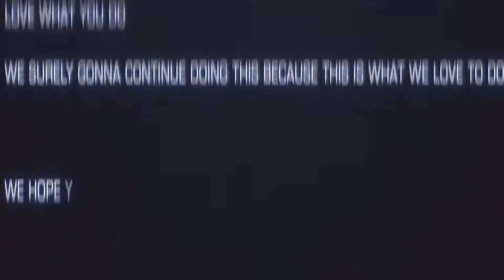Maria Amaral - Dfoxproductions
Model: Maria Amaral

We weren't thinking in making a video when we did this photoshoot with the amazing Maria but we couldn't held it!
This is "try me " another short film that we are very proud to present to you guys

We hope you love this fresh new video as much as we loved doing it.
Love yourself ,Love your life, love what you do, we surely gonna continue doing this because this is what we love to do.